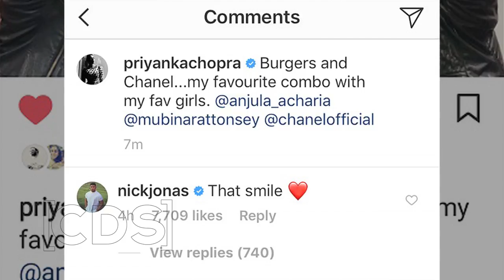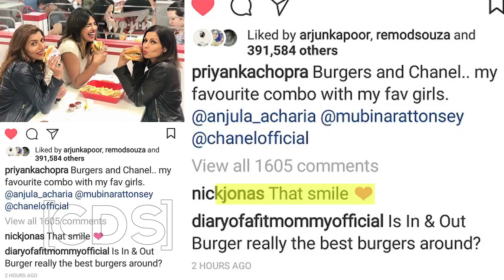Nick Jonas Finally CONFIRMS Relationship With Priyanka Chopra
After they were spotted having dinner together in Los Angeles on Thursday night, it seemed as though Chopra and Jonas were about to become Hollywood's cutest new couple. And now, it appears that Jonas has just confirmed how into Chopra he is.